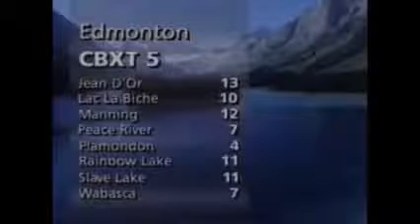CBXT-TV - CBC Edmonton Sign-off - 2001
Sign off from CBC Edmonton in 2001